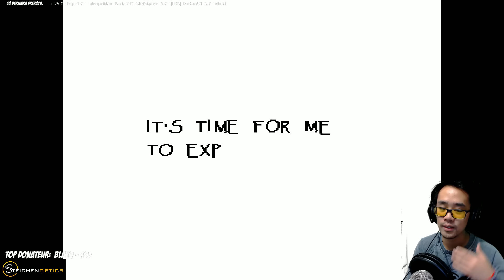JE PÉCHO! - Undertale - Partie 2 avec LRB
Undertale Video Game Partie n°2 avec LRB / LE ROI BISOU
grâce au code : LRB.